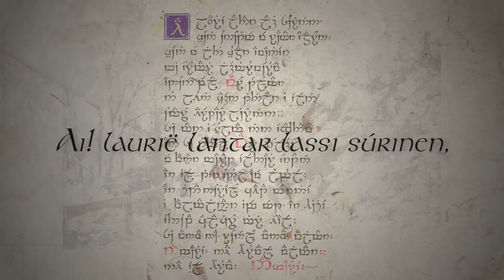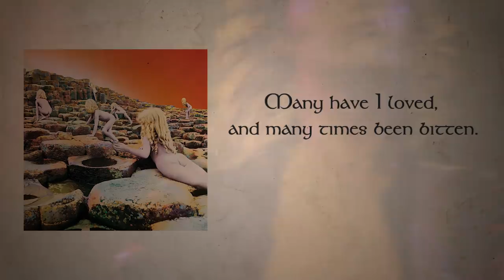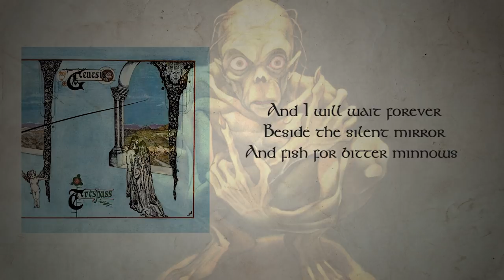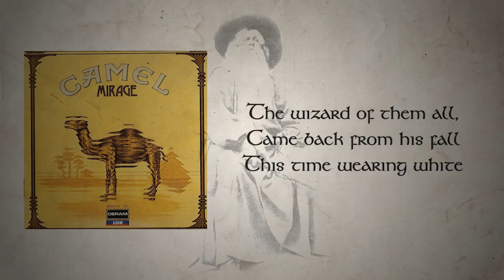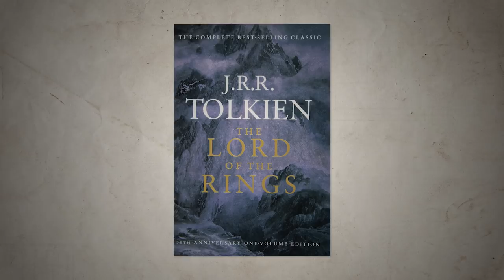How Middle Earth Shaped Classic Rock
00:00 Intro
00:43 Title Card
00:50 Led Zeppelin
02:40 Black Sabbath
03:10 Genesis
03:39 Prog Rock
04:26 Rush
05:12 Metal
05:21 Tolkien's Appeal
06:05 “Something Human in All of Us”
06:40 Conclusion